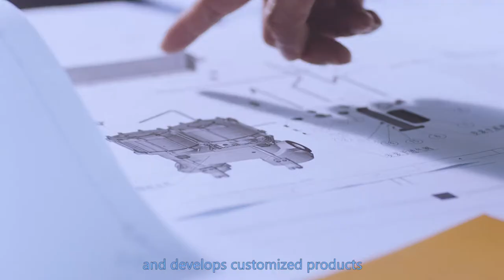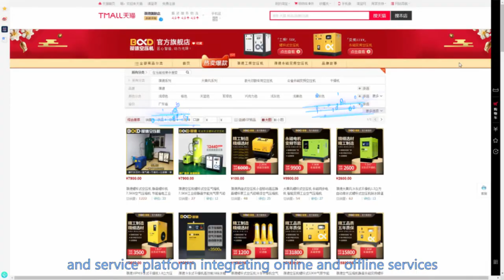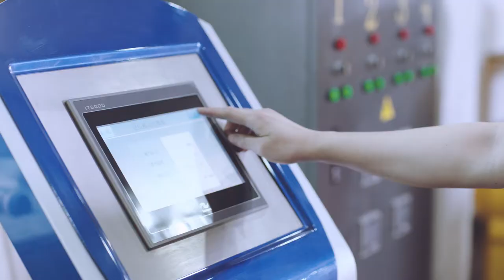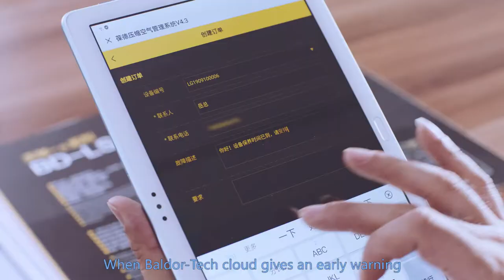B&D air compressor// Professional products present by Guangdong Baldor-tech Co. Ltd.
Being the drafting unit for national standard of the industry, Guangdong Baldor-tech never loss any patient in perfecting the products and service. Come and join us, to see what B&D air compressors bring to industrial manufacturing.